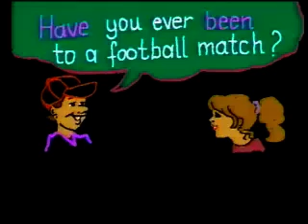Yozgat İngilizce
Yozgatlılara özel ingilizce konuşturan dil eğitim sistemi. Hem de istedikleri yerden canlı konuşarak.